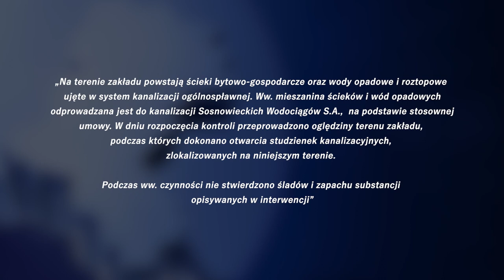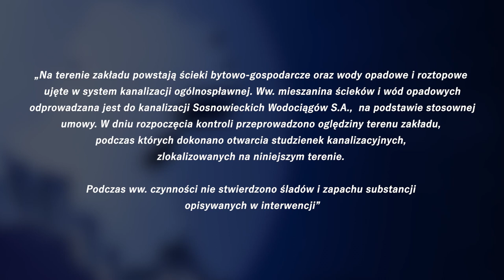Substancje chemiczne w kanalizacji w Sosnowcu 16.11.2022